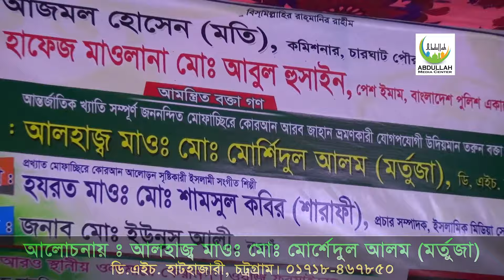বক্তা না ওয়াশিং মেশিন || মোর্শেদুল আলম মর্তুজা ওয়াজ || Morshedul Alam Mortuza Waz 2019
New Waz Morshedul Alam Mortuza
Abdullah Media Center
Rajshahi, Bangladesh.